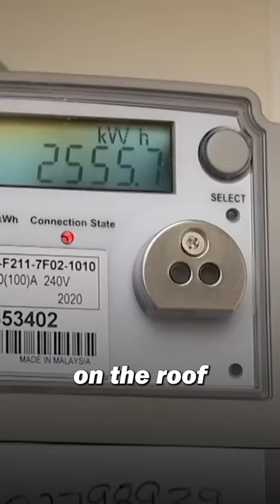We’ve got a plan to drive-down electricity prices for Queensland renters.